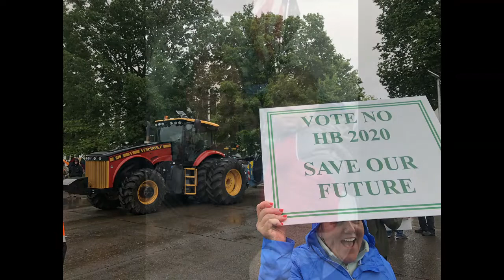Scenes from the No On HB 2020 Rally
Farm Bureau leaders were among the great speakers at a grassroots rally at the Oregon State Capitol on June 27, 2019, against HB 2020, the cap-and-trade bill. The rally attracted over 2,000 farmers, ranchers, loggers, foresters, rural Oregonians, and supporters. It was a historic event that demonstrated the power of grassroots involvement! And the bad bill was ultimately defeated!